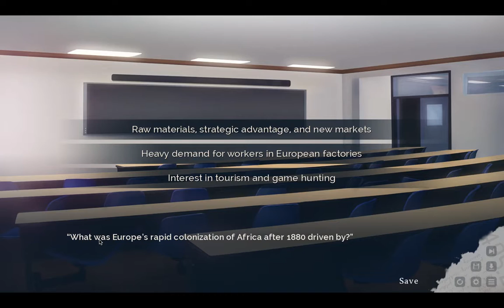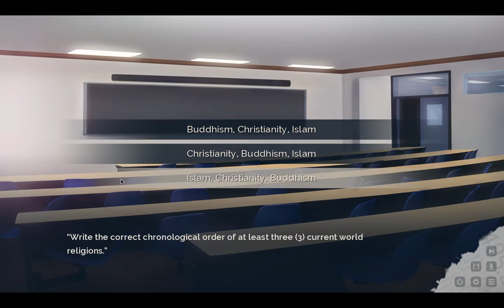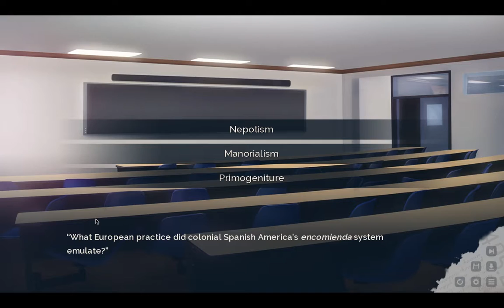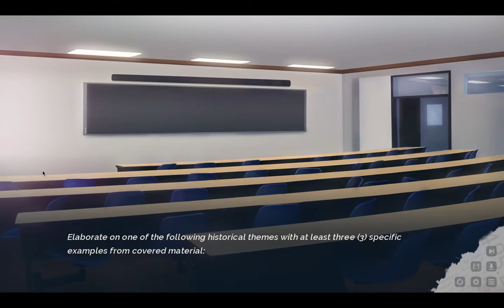Lucid9: Inciting Incident - Test & Elizabeth - PART 5 // Paused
So there was a surprise test and I am guessing that it could play a role in my ending so we did a save before that. But yeah had a test and found out I got some feelings for a certain classmate

Just in case it wasn't obvious I own no copyrights to this game, I am just a fan that wants to share it with people.